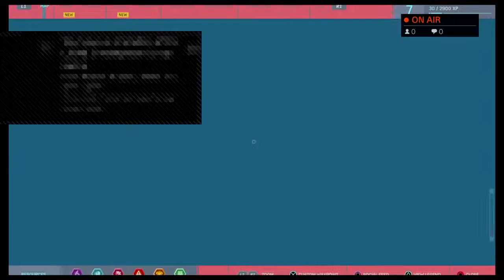Spiderman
If you want to join me just add my on PS4 or Steam zohar1991.
everybody are welcome!😊